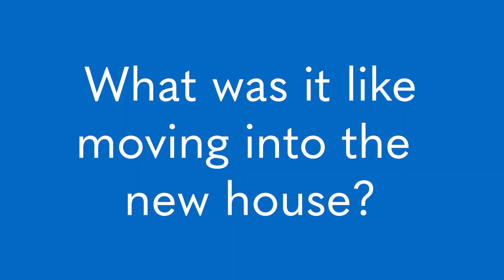From Challenges to Change: Tiana's Inspiring Journey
Tiana is a prime example that perseverance and a positive mindset can lead to meaningful change.

With support from OIC, Tiana was able to secure a home, moving out of her car and providing her seven children with the stability they needed. One of her children also gained valuable communication and life skills through our Youth & Family Services programs.

She now hopes to open her own organization one day to help others in need, sharing the hope and strength that guided her journey.